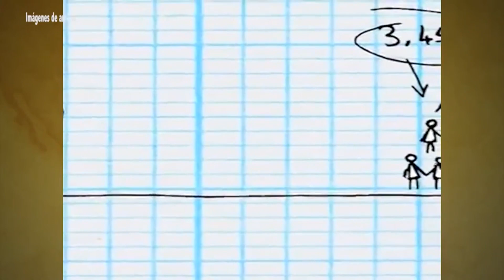LEGADO COOPERATIVO - DARIO BENÍTEZ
Conozca un poco quién es este personaje, desde el Territorio Solidario Santandereano en Colombia.